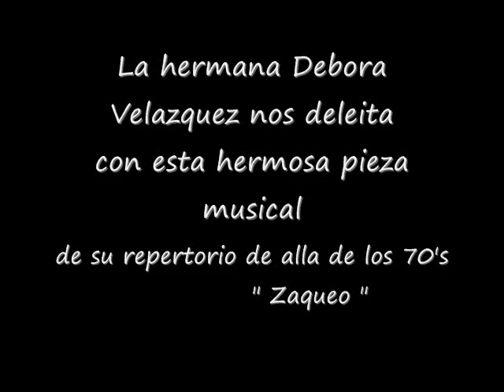Debora Velazquez - Zaqueo.wmv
Zaqueo, es el tema de este hermoso himno. Interpretado bellamente por la hna. Debora Velazaquez. Todo el material, usado sin fines de lucro.